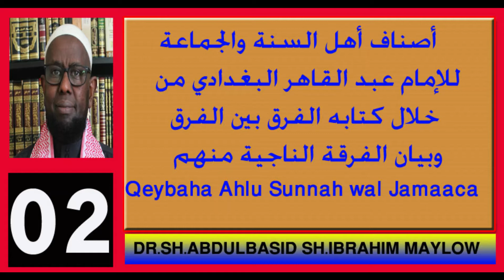QEYBAHA AHLU SUNAH WAL JAMAACA 2: أصناف أهل السنة والجماعة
WACDI GAABAN